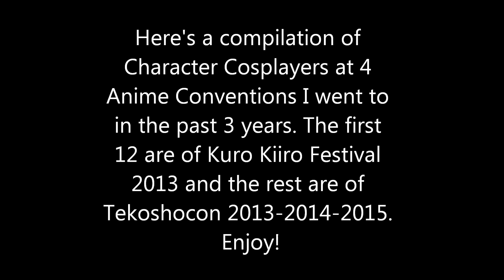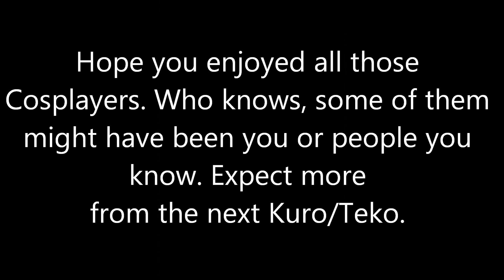Tekoshocon Cosplayers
Cosplayers from Kuro Kiiro Festival 2013 and Tekoshocon 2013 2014 and 2015.